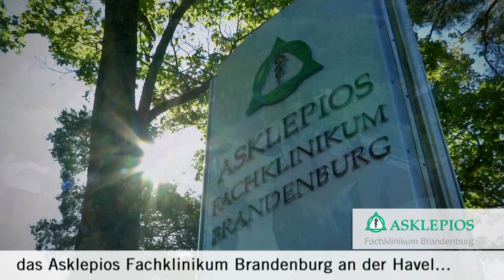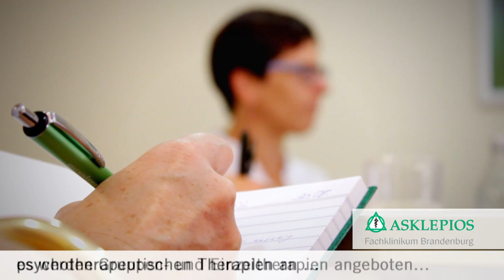Das Asklepios Fachklinikum Brandenburg stellt sich vor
Das Asklepios Fachklinikum für Neurologie und Psychiatrie in Brandenburg an der Havel ist auf die moderne Nervenheilkunde spezialisiert. Hier können Sie sehen, wie Experten verschiedener Fachrichtungen Hand in Hand zusammenarbeiten und wie die Patienten langfristig davon profitieren sollen.